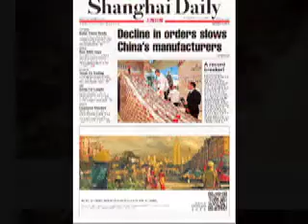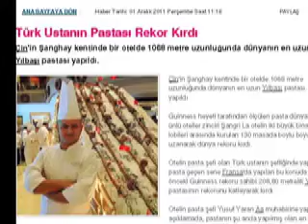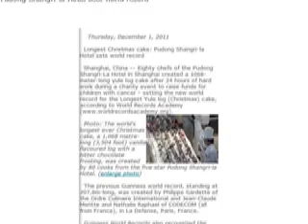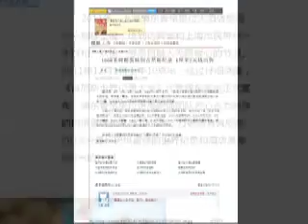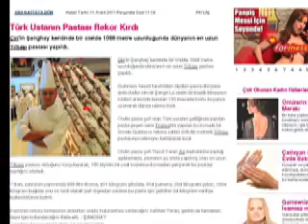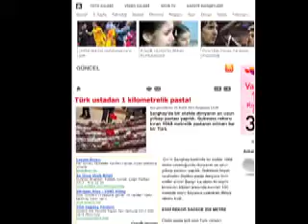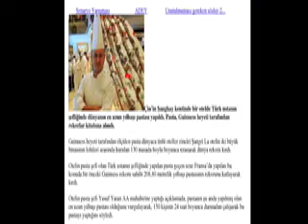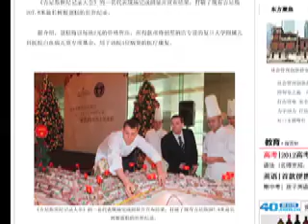Yusuf Yarans Worlds longest cake in Global media